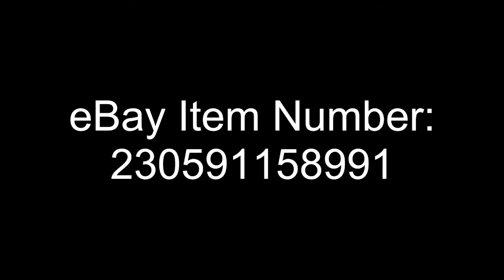Hohner Junior.mp4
A superb 48 bass Hohner piano accordion in excellent condition aesthetically and mechanically with a rich powerful tone. A delight to play and ideal for the budding junior or indeed for the person who is a traveling accordionist and needs to take the instrument on board an airplane as hand luggage.